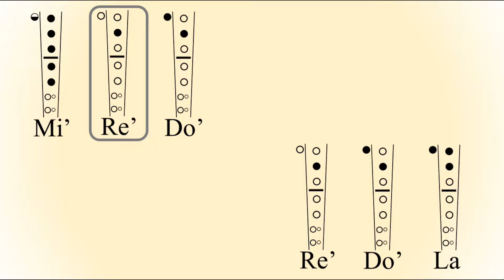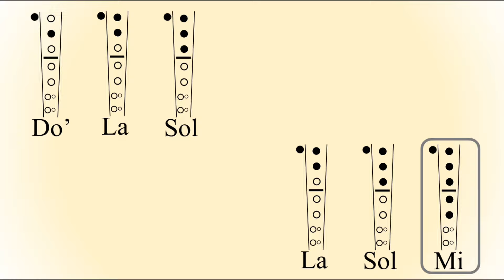COMO TOCAR El Cóndor Pasa en Flauta Dulce 🎵 Tutorial con notas explicadas 🎶 VERSIÓN FÁCIL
Aprende El Condor Pasa en flauta dulce con notas explicadas, Tutorial Lento para principiantes.

Esta cancion es una zarzuela peruana, cuya música fue escrita por el compositor peruano Daniel Alomía Robles en 1913.

Notas Musicales de la Melodia :

Mi  La  Sol#
La  Si  Do'  Si
Do'  Re'  Mi'
Sol  Mi
La  Sol  Mi

Mi'  Re'  Do'
Re'  Do'  La
Mi'  Re'  Do'  La

Mi  La  Sol#
Do'  Re'  Mi'
La  Sol  Mi

La  Sol  La
Sol  La  Sol  Mi
Mi'  Re'  Do'
Re'  Do'  La

Mi  La
Sol#  La  Sol#  La
Si  Do'  Si  La
Do'  La  Sol

Mi  La
Sol#  La
La  Do'  La  Sol

Mi'  Re'  Do'
Re'  Do'  La
Do'  La
Do'  La

Mi  La  Sol#
Do'  Re'  Mi'
La  Sol  Mi

La  Sol
La  Sol  Mi
Mi'  Re'  Do'
Re'  Do'  La

Mi  La  Sol#
La  Si  Do'
Si  Do'  Re'  Mi'
La  Sol  Mi

La  Sol  La
Mi'  Re'  Do'
Re'  Do'  La

Mi  La
Sol#  La
Do'  La  Sol

Mi  La
Sol#  La

Do'  La  Sol
La  Sol  Mi

Re'  Do'  La
Do'  La  Do'  La